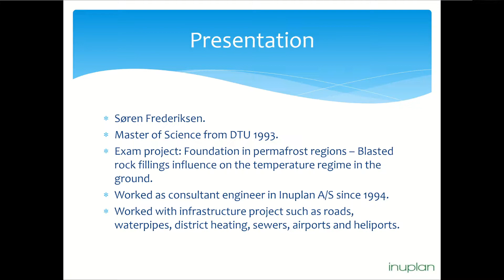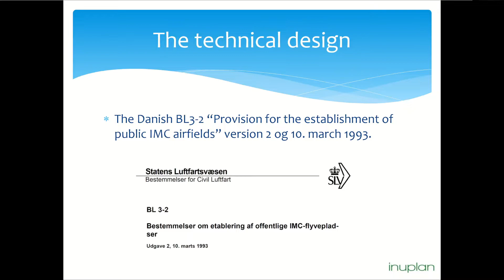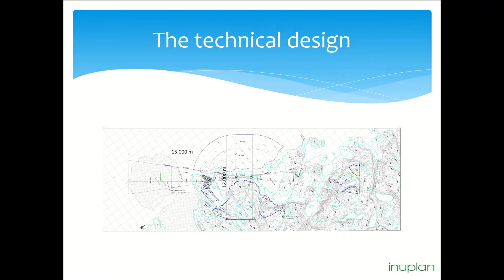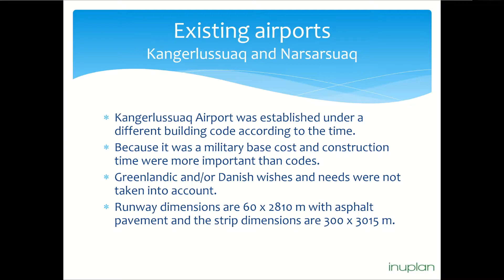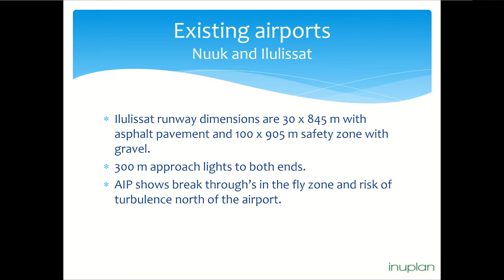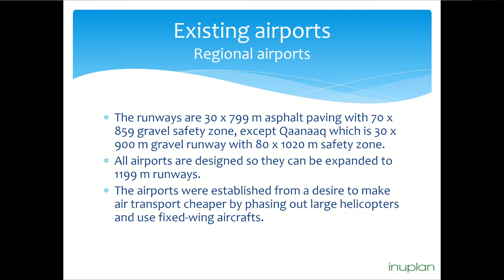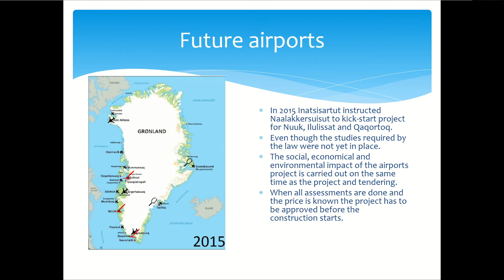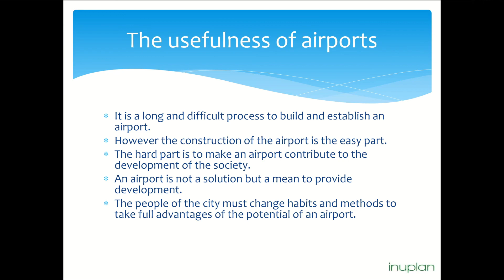Nuuk Airport, "New Airports in Greenland" presentation, 2018?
This PowerPoint presentation came from Malik Hansen and is pretty interesting.   Its a few years old and includes an historical overview of airports in Greenland, along with general considerations and requirements related to planning of the new airports currently under construction.